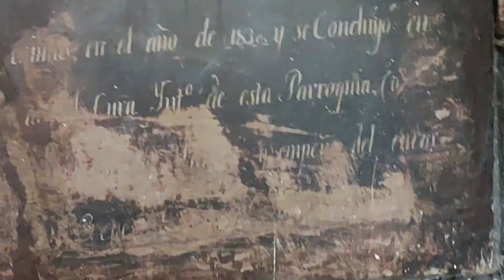BODA EN ZIRACUARETIRO MICHOACAN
ESTA FUE LA MISA DE LA BODA , CAMINO A ZIRACUA , QUE ME PUSE PARA LA FIESTA